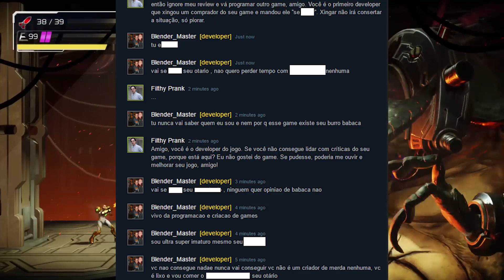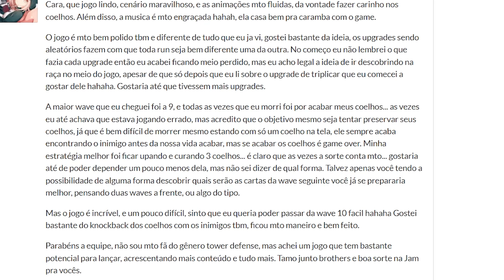Como dar e receber feedback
Joguem os jogos da galera!

Pequeno vídeo sobre como dar e receber feedback, pelamordedeus não briguem!